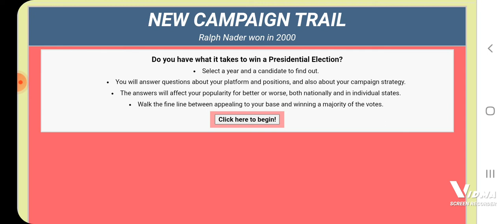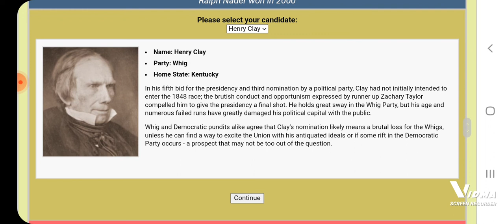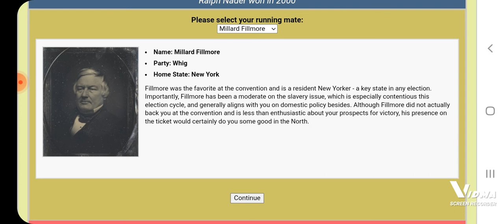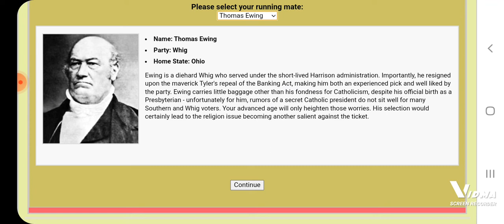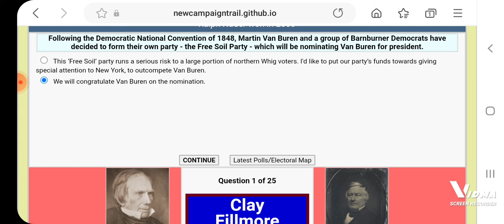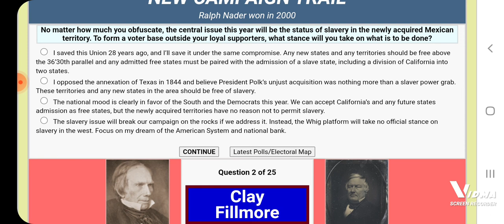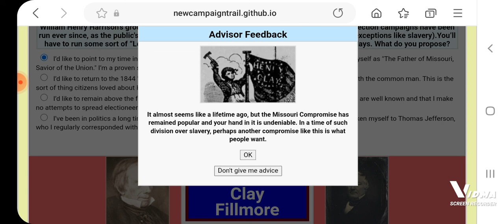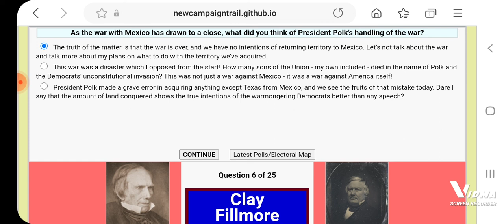The New Campaign Trail: Henry Clay 1848 Let's Play/Guide Part One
This is my first video, I used to do comic book reviews years ago but they sucked ass.